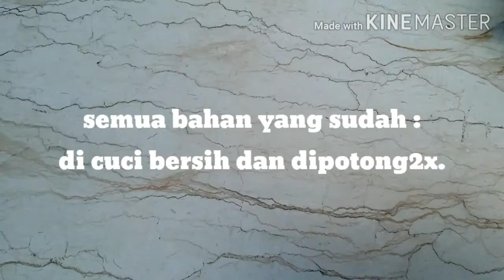TAHU Udang Kecap||menu sederhana tapi rasa istimewa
Tahu masak kecap, adalah menu nikmat yang praktis dimasak sendiri di rumah dan menjaga keluarga agar tidak bosan makan. Begitu banyak macam olahannya hingga rasanya jadi istimewa.
Berikut bahan-bahan yang digunakan:

Bahan utama:
●5 bh tahu putih/kuning
●1/4 udang peci
●15 btng buncis (pengganti petai)

Bumbu:
●3 bh bamer
●2 bh baput
●1 bh cabai merah besar

Supaya tahu update video selanjutnya, JANGAN LUPA!!
●Nyalakan notifikasi loncengnya.

Channel : Yoeni Kitchen.
GRATISSSSS

TERIMAKASIH